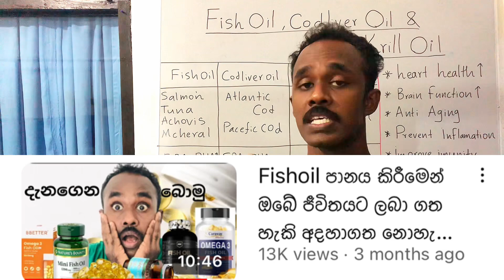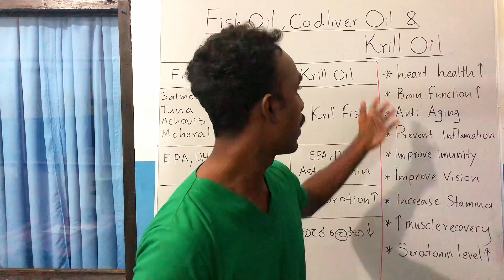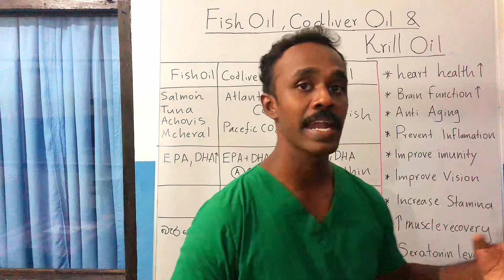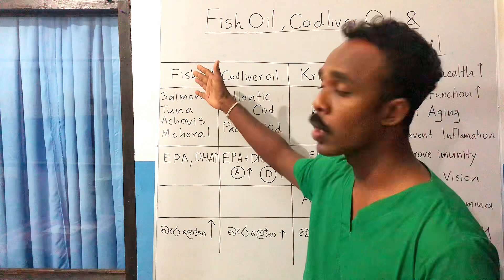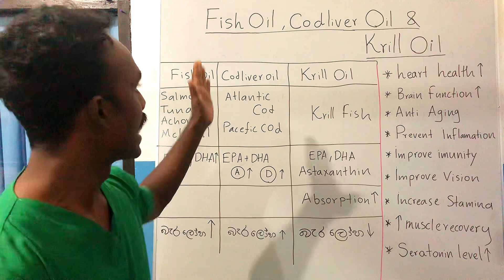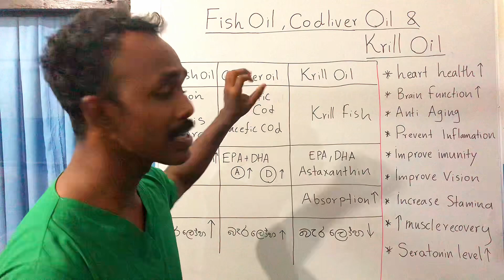ලෝකේ හොඳම Fishoil වර්ගය මොකක්ද ? | Fishoil ,Codliver Oil සහ Krill Oil පිළිබඳ නිවැරදිම විග්‍රහයක්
මෙම වැඩසටහන මගින් ඔබට fishoil, codliver oil හා krill oil පිළිබඳ නිවැරදිම අවබෝධයක් ලබා ගත හැක මීට පෙර මාගේ වැඩසටහන් මගින් fishoil වල වාසි පිළිබඳ වත් fishoil භාවිතා කිරීමේදී ඇතිවිය හැකි අතුරු ආබාධ පිළිබඳවත්, fishoil භාවිතා කල යුතු නිවැරදිම කාලය පිළිබඳවත් ඔබව දැනුවත් කර ඇත

එම වැඩසටහන් පහත දැක්වේ